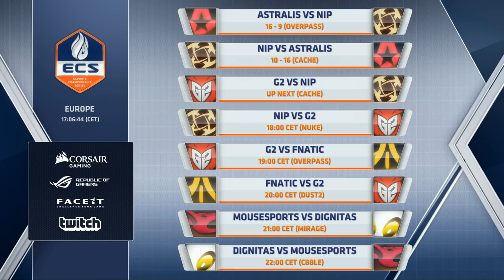G2 vs NiP - Cache (ECS Season 2 Europe)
Esports Championship Series - Counter-Strike is a revolutionary esports league that features the best CS:GO teams in the world.

G2 Lineup:

Cédric 'RpK' Guipouy
Edouard 'SmithZz' Dubourdeaux
Richard 'shox' Papillon
Alexandre 'bodyy' Pianaro
Adil 'ScreaM' Benrlitom

NiP Lineup:

Richard 'Xizt' Landström
Jacob 'pyth' Mourujärvi
Fredrik 'freddieb' Buö

About FACEIT

About Twitch

Twitch is the world’s leading social video platform and community for gamers. Each month, more than 100 million community members gather to watch and talk about video games with more than 1.7 million broadcasters. Twitch’s live and video on demand platform caters to the entire video game industry, including game developers, publishers, media outlets, events, casual content creators, and the entire esports scene.